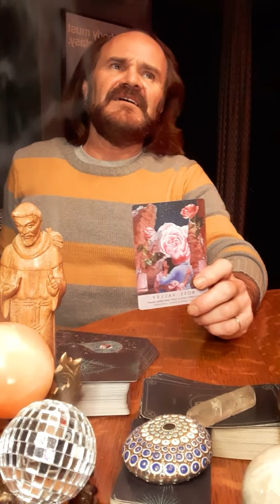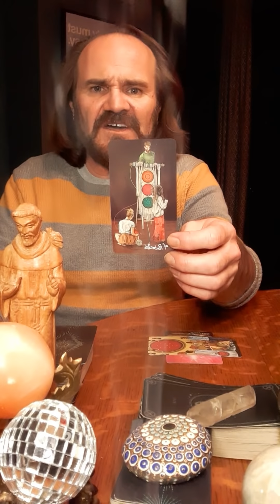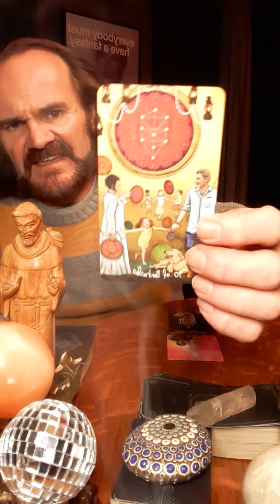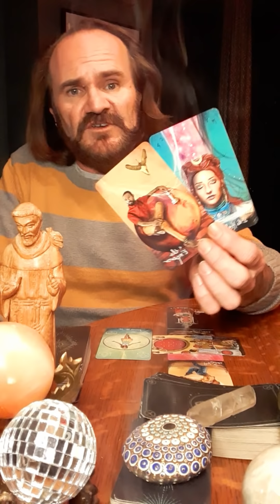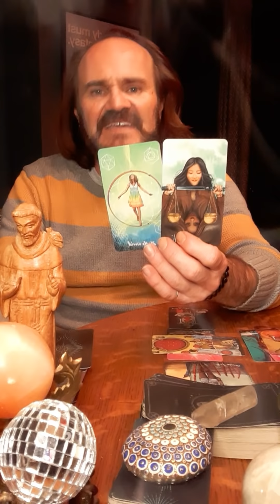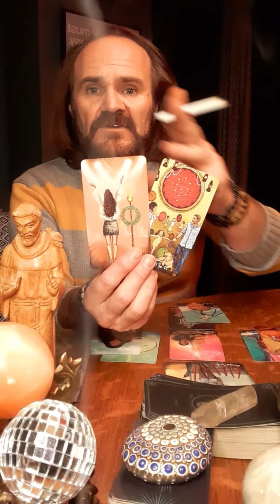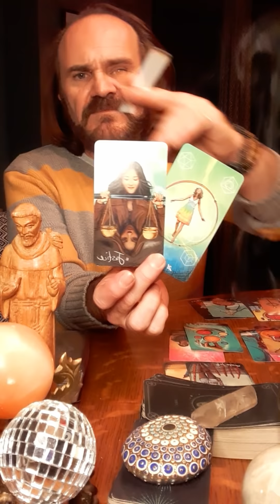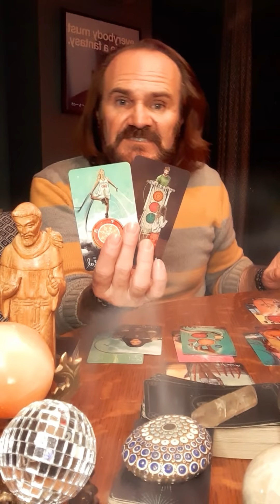JDS Tarot! Water Signs! Cancer Scorpio Pisces Full Moon Energy Reading!